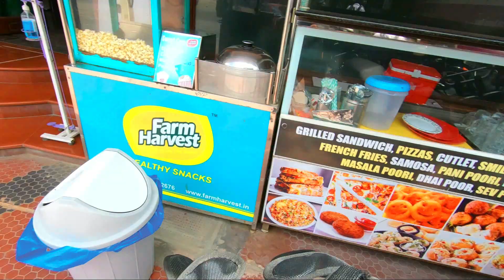Ride to velankanni | Bangalore to velankanni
Ride to velankanni Bangalore to velankanni on interceptor 650 along with my friends